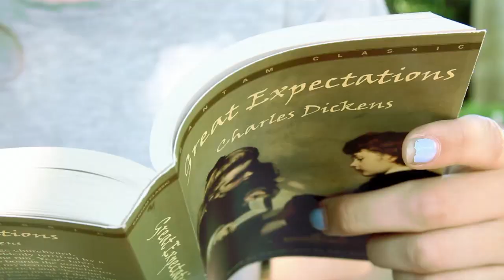"Timing is Everything" for Time Insurance Agency, Bluwave Productions Producer Steve Higgins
Produced for Time Insurance by Bluwave Productions Jacksonville Producer Steve Higgins
Concept: Paul McGowan
Post-Production: Steve Higgins and Keith Thomas
Comcast Spotlight Account Executive (Sarasota): Matt Wolfe